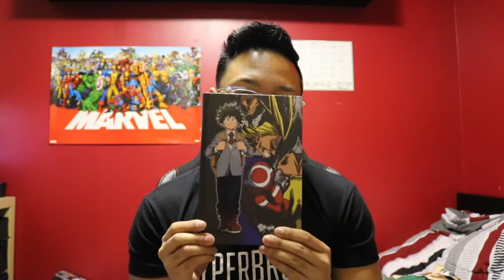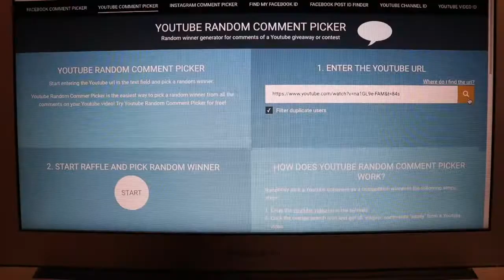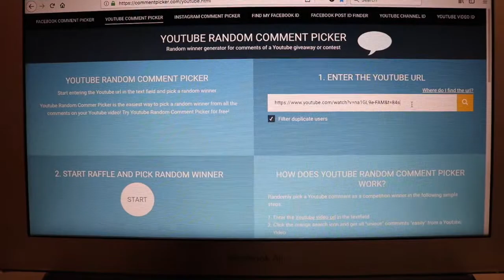50 Subscriber Giveaway Winner!! Congratulations!!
Hey Guys! So in this video, I announce the winner of my first ever giveaway for hitting 50 subscribers! You guys are the BEST! I hope you guys continue to support your boy MigglyPops and the channel. Love Y'all!

As always, Thanks for your support and hope you enjoy!